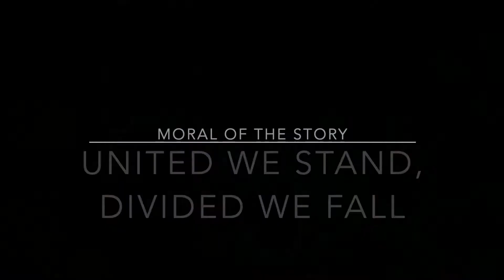The Dog Who Threatened The Ant | Bedtime Stories | Story in English | Sanju Tales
Welcome to Sanju Tales!

In this tale, we learn about the moral "United we stand, divided we fall"